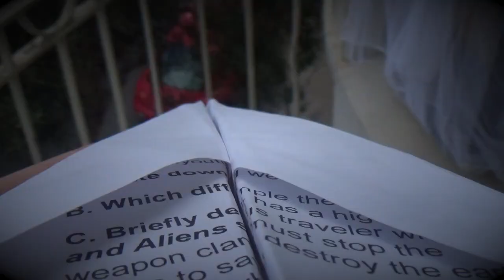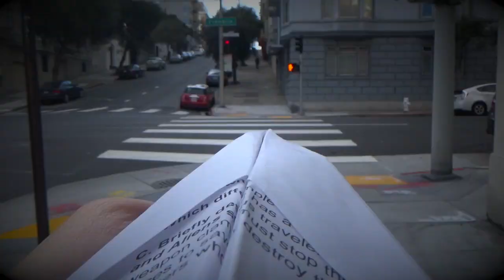Paper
Once again, cleaning my old hard drives, I came across this small piece I created in film school.

My original idea was to use a small object I could carry on one hand while holding the camera with the other to take us to different places.